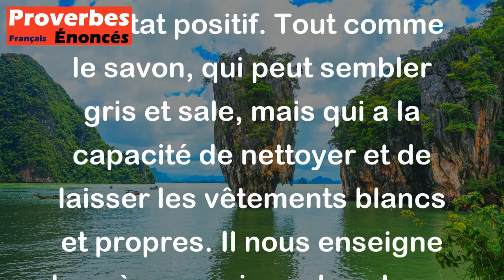Le savon est gris, mais il lave blanc. - Proverbe Russe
Ce proverbe Russe signifie que quelque chose qui peut sembler sombre ou sale à première vue peut tout de même avoir une utilité bénéfique ou un résultat positif. Tout comme le savon, qui peut sembler gris et sale, mais qui a la capacité de nettoyer et de laisser les vêtements blancs et propres. Il nous enseigne donc à ne pas juger les choses ou les gens par leur apparence extérieure, mais plutôt à reconnaître leur valeur réelle et leur utilité potentielle.